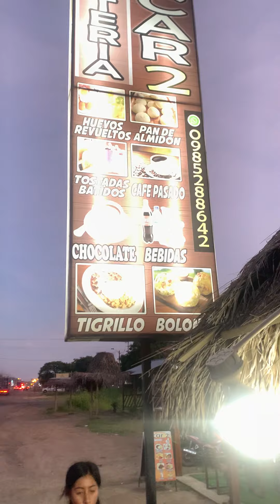Las tortillas de SAN CAN en manabi